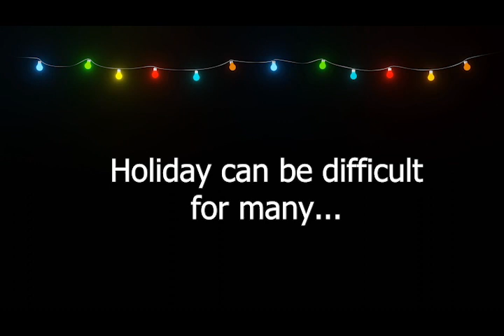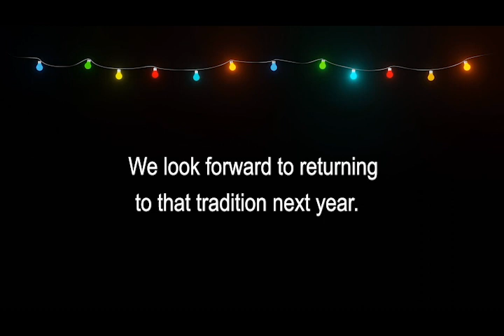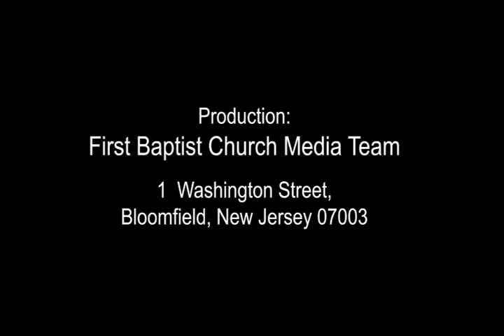Christmas 2022 promo SD 720 x 480